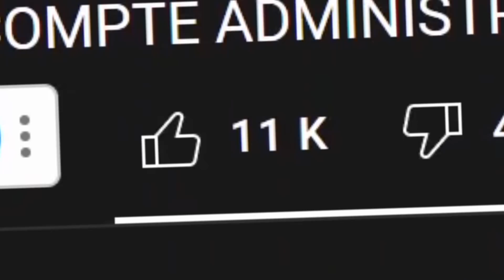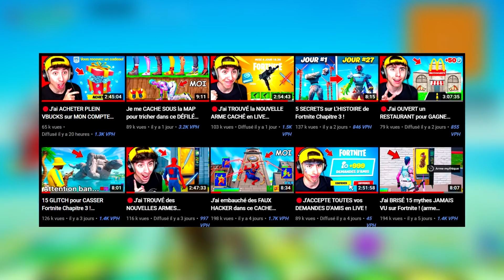Mon PETIT FRÈRE RENTRE un TRICKSHOT IMPOSSIBLE pour gagner des V-bucks !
⭐️Code créateur ➔ PJP

🟣⚪️🟣 MON SETUP 🟣⚪️🟣

▶ Logiciel pour le Montage : Sony Vegas Pro 16.0
▶ Logiciel pour les Miniatures : Photoshop
▶ Micro SHURE SM7B & Perche Rode
▶ Casque : DT 990pro
▶ Ma souris : Razer Mamba Elite
▶ Clavier : Razer Deathstalker Chroma
▶ Chaise gaming : Quersus "White/Black"
▶ 3 Écran MSI Optix